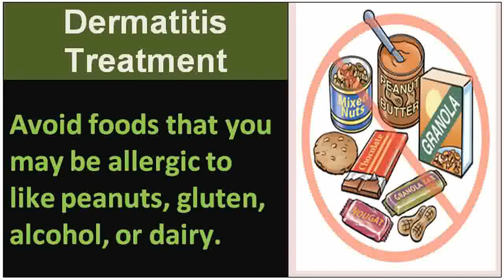See treatment for allergic contact dermatitis - Tips fior You!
treatment for allergic contact dermatitis -- There are several different types of dermatitis. The different kinds usually have in common an allergic reaction to specific allergens. The term may describe eczema, which is also called dermatitis eczema and eczematous dermatitis. An eczema diagnosis often implies atopic dermatitis (which is very common in children and teenagers) but, without proper context, may refer to any kind of dermatitis.[1]